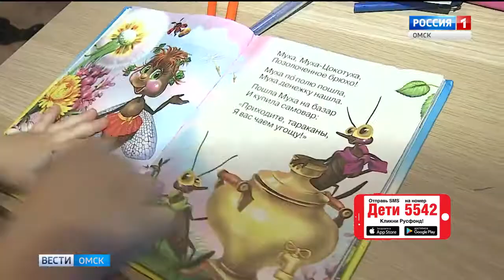Артем Зенков, 2 года, врожденный порок сердца, спасет эндоваскулярная операция